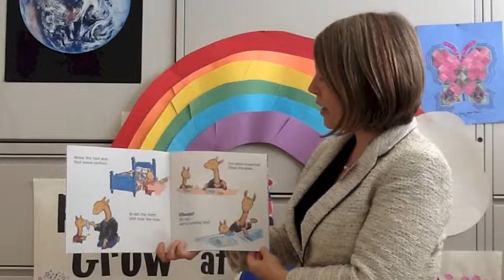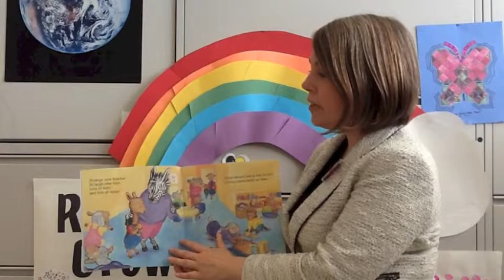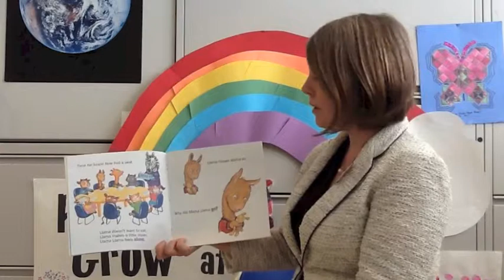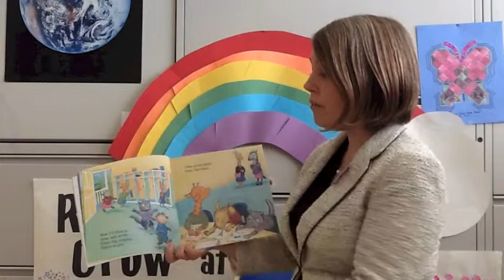Llama Llama Misses Mama read by Sina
Executive Assistant Sina reading Llama Llama Misses Mama for the Read and Grow Story Program at UCSF Children's Hospital Oakland